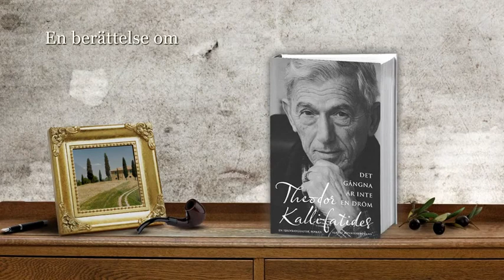Theodor Kallifatides - Det gågna är inte en dröm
Theodor Kallifatides självbiografiska roman , berättelsen om vad som format människan bakom en av landets mest älskade författarskap